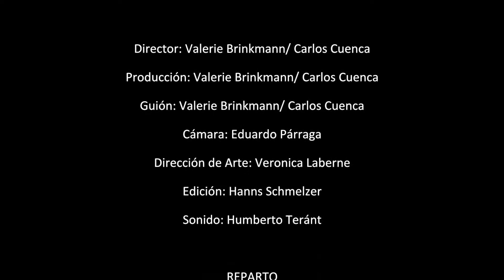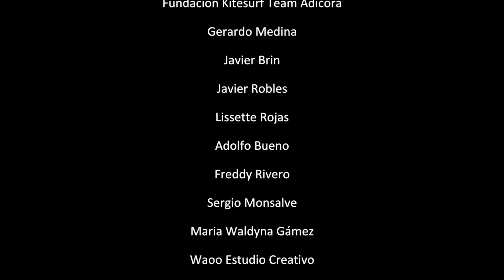PARAISO DEL VIENTO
Paraíso del Viento un film por Valerie Brinkmann y Carlos J. Cuenca

Proyecto final de la carrera comunicación social en la Universidad Monteávila, Caracas, Venezuela (2013)
Reparto:

- Honorio Coello
- Hernan Arends "El Matatan"
- Oscar Hurtado "Tiby"
- Sergio Coello "Chito"
- Narrador: Luis Palmero

Dirección: Valerie Brinkmann y Carlos J. Cuenca
Producción: Valerie Brinkmann y Carlos J. Cuenca
Guión: Valerie Brinkmann y Carlos J. Cuenca
Cámara: Eduardo Párraga
Dirección de Arte: Verónica Laberne
Edición: Hanns Schmelzer
Diseño de sonido: Humberto Teránt

Música

- Joe la Reina - Hold your maker hand
- Twerps -- He's in Stock
- Yukon Blood -- Stairway
- Imagine Dragons -- Radioactive
- The Black Keys- Gold on the Celling
- Walk off the earth -- Red Hands

Producido en la población de Adícora y postproducido en la ciudad de Caracas.

Gracias a todas las personas que hicieron posible realizar este proyecto.